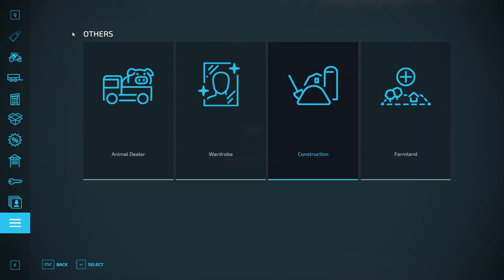I sold silage and wood and now I'm rich.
I sold silage and wood and now I'm rich. Today I earned about 100,000 dollars, I think it's not a bad result for a startup. What do you think? I also made another small field, but I don't know what to sow it with. Do you have an idea? Then write in the comments.